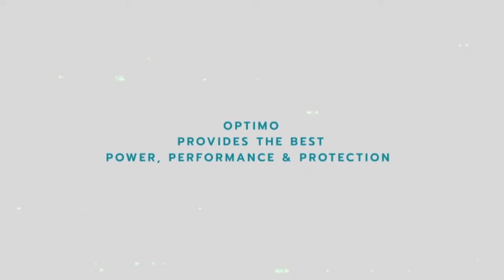Optimo - Challenge your limits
هل أنت سائق باحث عن الإثارة أو من عشاق السيارات؟ قم بتزويد محرك سيارتك بالقوة والأداء والحماية مع زيت المحرك
Optimo
مع نفط عمان. تحدى كل الحدود  🏎
نفط عمان للتسويق: أنت تثق ونحن نهتم.

Are you a thrill-seeker driver or a motorsport enthusiast? Provide the best power, performance, and protection for your car engine with Oman Oil Optimo Motor Oil. 🚗 Challenge your limits 🏎
Oman Oil Marketing: "You trust. We care."